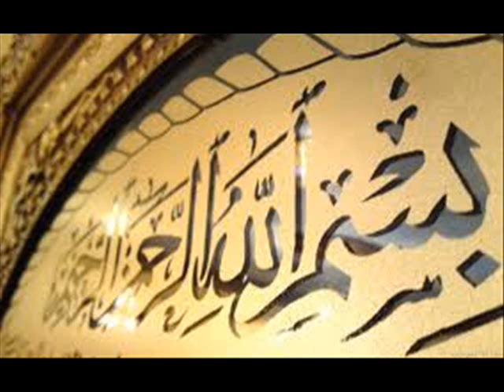Al-Quran-Surat-Abasa 80 / 1